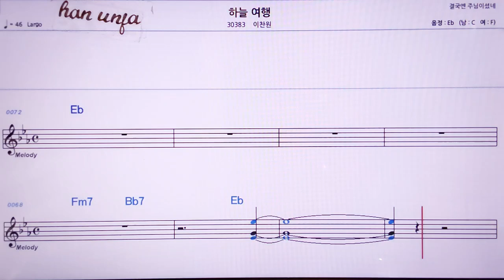💖하늘 여행/이찬원 👍MR,노래방, 악보, 코드,Karaoke With Sheet Music